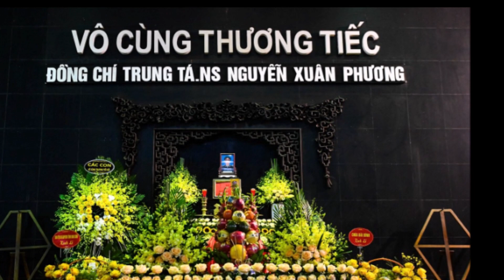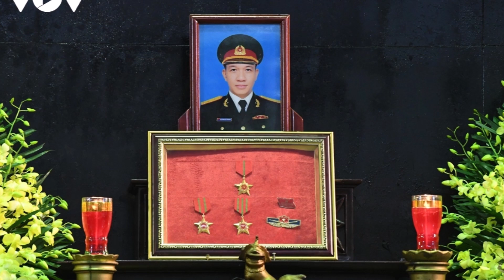🛑Lễ tang nhạc sĩ Xuân Phương: Vợ con nghẹn ngào. Dàn sao việt thương tiếc tiễn đưa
▶🛑Lễ tang nhạc sĩ Xuân Phương: Vợ con nghẹn ngào. Dàn sao việt thương tiếc tiễn đưa ▶▶Trang tin tổng hợp dành cho giới trẻ luôn cập nhật tin mới nhất, HOT nhất về các bộ phim truyền hình ,tuổi teen, ngôi sao và các sự kiện trong và ngoài nước